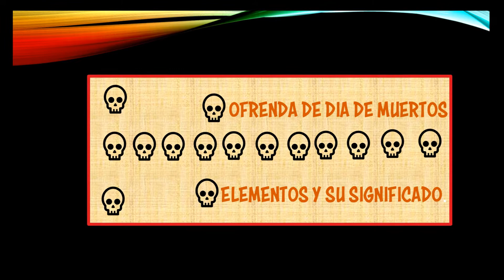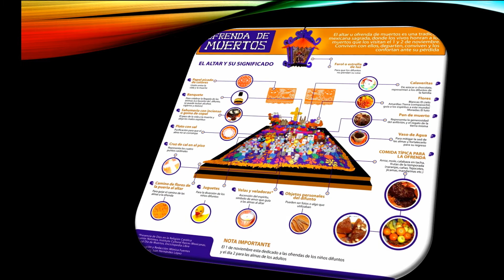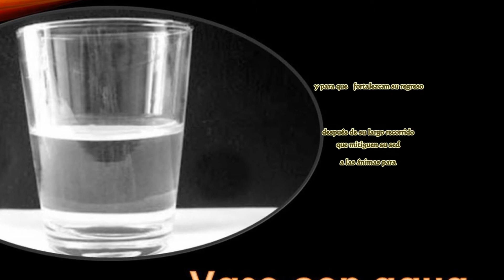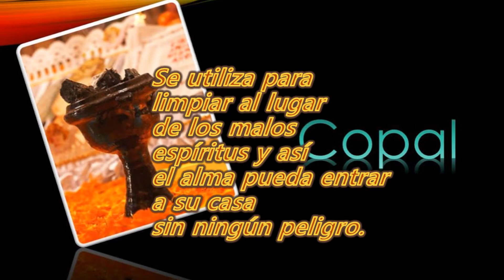Ofrenda de día de muertos | Elementos que la integran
El Día de Muertos es una de las celebraciones más importantes de México. Sus raíces se remontan miles de años, mucho antes de la llegada de los españoles. Se ha convertido en una mezcla de tradición católica y misticismo mexicano, conmemorando la muerte como un elemento más de la vida y como una forma de recordar y honrar a los seres queridos.

En este link, puedes ayudar comprando un café para mejorar la calidad del canal y la información de tu interés.